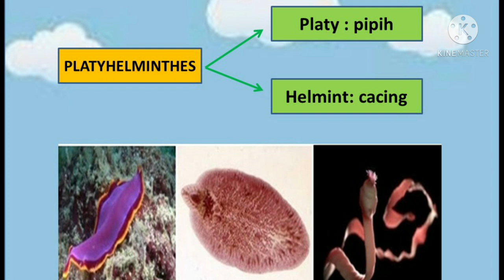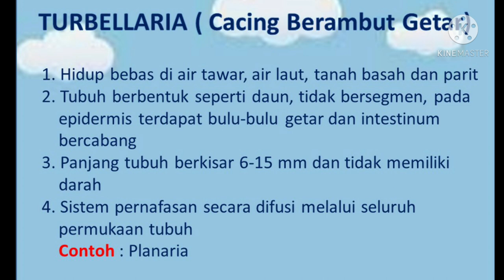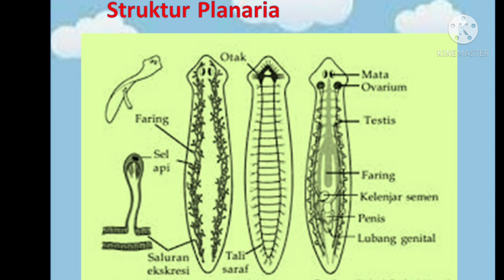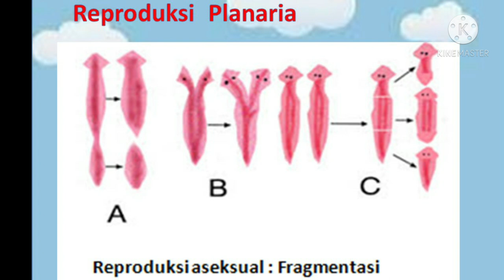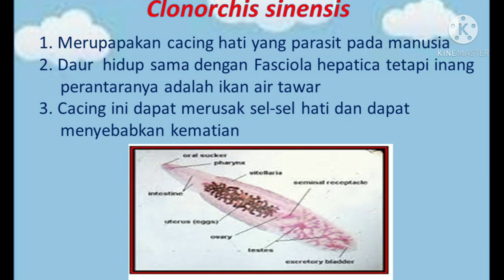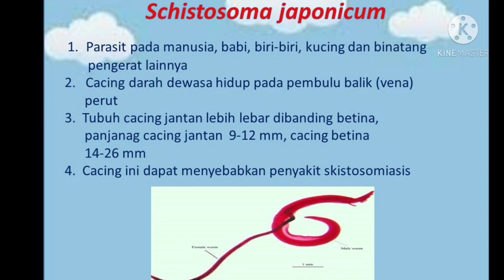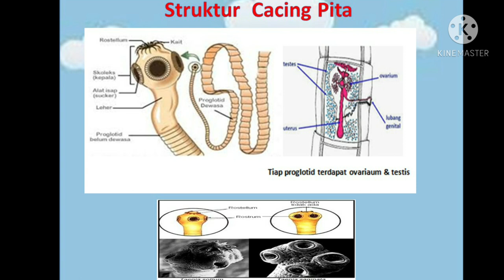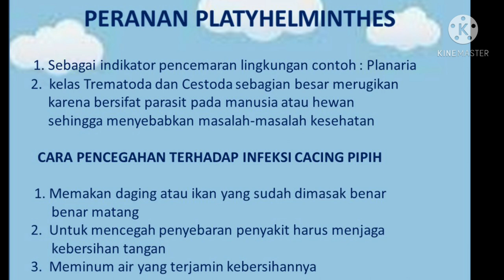Platyhelminthes | Biologi kelas 10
Pada Video ini akan dibahas materi tentang Platyhelminthes atau cacing pipih yang meliputi :
- Ciri umum Platyhelminthes
- klasifikasi Platyhelminthes : 3
   a. Turbellaria (cacing berambut getar)
   b. Trematoda (cacing hisap)
   c. Cestoda ( cacing pita)
- Peranan Platyhelminthes